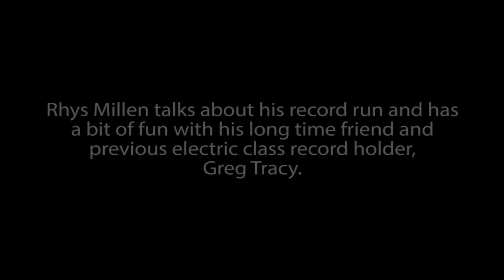Rhys Millen Pikes Peak Summit Interview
A few brief words with 2015 Pikes Peak champion, Rhys Millen.  Rhys not only took the overall win, but also set a new electric class record with a time of 9:07.222.